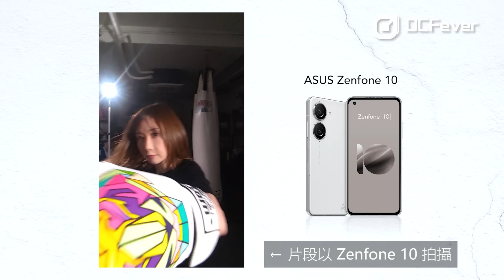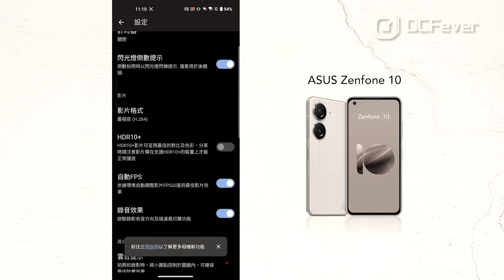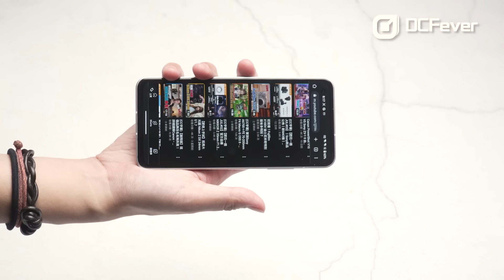(CC字幕) 手機也可拍大製作？ASUS Zenfone 10 拳擊片 IG Reels 實戰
ASUS 最近推出新一代輕便旗艦手機 Zenfone 10，其 6 軸光學防震加上數碼防震拍片規格，號稱手機界別最強。為了證實新機的拍攝性能，小編特別邀請了近日學拳中的 Akina，一起來到她上堂的泰拳拳館，利用新機為她拍攝一條充滿運鏡動感的 IG Reels 拳擊短片，最重要是拍片過程輕鬆而效果又有大片感覺！不知道這條片又可以幫她呃到多少 Like 呢？